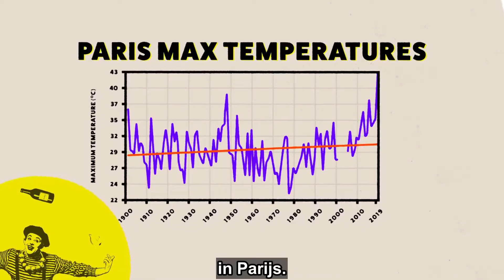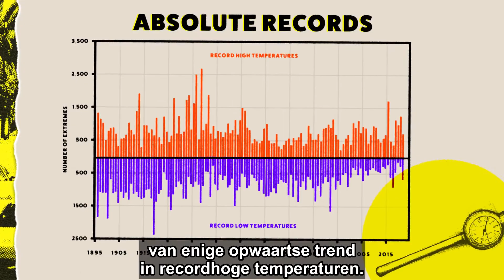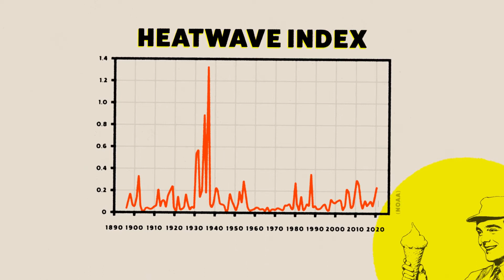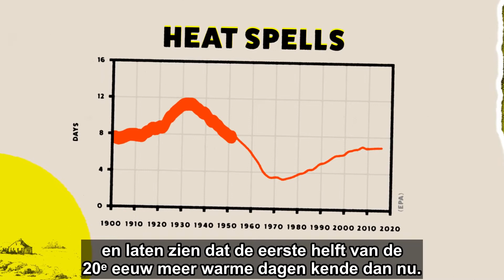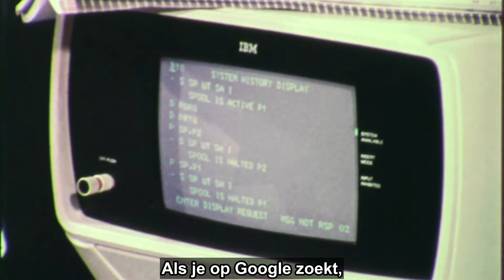Krijgen we echt meer hittegolven?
Hittegolven! Ze worden heter en het worden er meer. Tenminste, dat is wat ze je willen doen geloven.

Kijk mee met Tom Nelson als hij de wetenschap onderzoekt en de klimaatrealiteit uit het verhaal over extreem weer haalt.

Zijn we bezig met een hittegolf of verspreiden de 'experts' gebakken lucht.

Versie met Nederlandse ondertitels. Originele video beschikbaar via @WatchGorillaScience

Are we really getting more heatwaves?

Heatwaves! They’re getting hotter and we’re getting more of them. At least that’s what they want you to believe.

Join Tom Nelson as he examines the science and unpicks the climate reality from the extreme weather narrative.

Are we in a heatwave hot streak or are the ‘experts’ blowing hot air?

This is the version with Dutch subtitles.